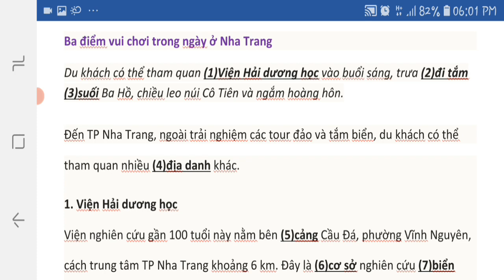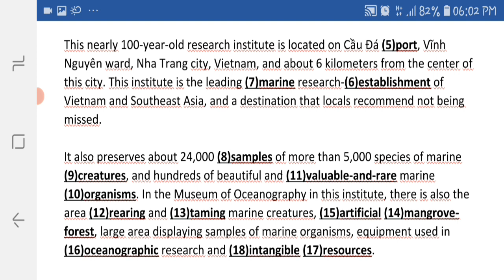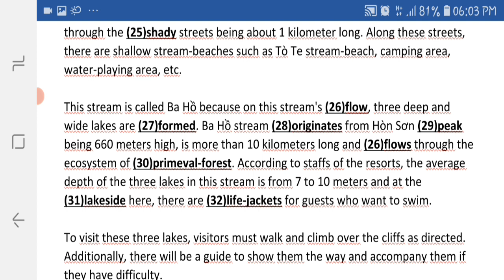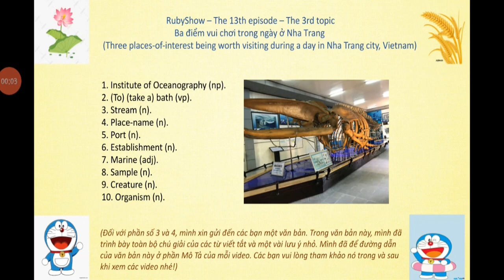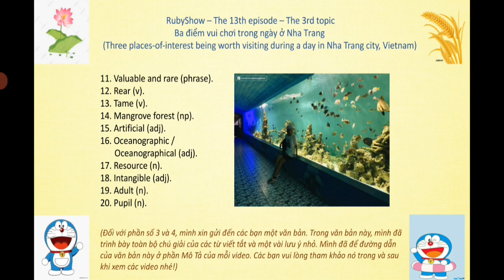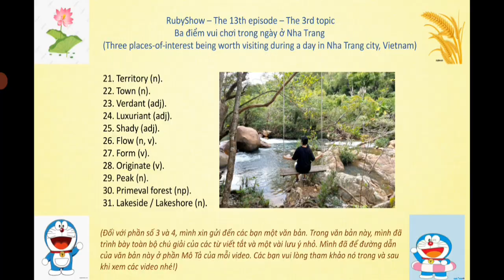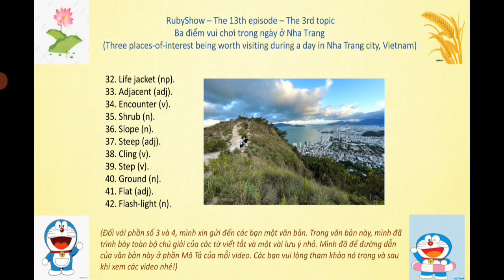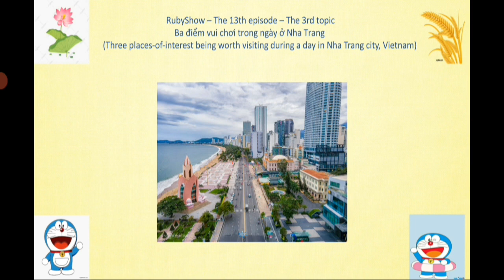RE13T3 - Ba điểm vui chơi trong ngày ở Nha Trang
Xin mời các bạn đón xem video thuộc chủ đề "Traveling and Culture of Vietnam" số 13.
Tiêu đề của bài báo: Ba điểm vui chơi trong ngày ở Nha Trang (Three places-of-interest being worth visiting during a day in Nha Trang city, Vietnam).
Kênh Youtube này của mình chuyên về dạy phát âm, nghĩa của những từ vựng tiếng Anh trong những bài báo theo từng chủ đề. Có 5 chủ đề là: Health (Sức khỏe), Traveling around the world (Du lịch vòng quanh thế giới), Traveling and Culture of Vietnam (Du lịch và văn hóa của Việt Nam), Children (Trẻ em), Tips (Mẹo vặt). Bên cạnh đó, sau khi dạy từ vựng, mình sẽ cung cấp cho các bạn một số thông tin về một vài từ khóa được đề cập trong bài báo, để các bạn vừa biết thêm nhiều từ tiếng Anh vừa có thêm kiến thức cho bản thân.
1. Mình cho các bạn xem bản gốc và bản dịch của bài báo (Mình luôn để đường dẫn của bài báo được mình tải về và biên dịch ở phần Miêu tả của mỗi video nhé các bạn!).
2. Mình cho các bạn nghe người bản xứ đọc bản tiếng Anh của bài báo.
3. Mình đọc cho các bạn nghe bản gốc và bản dịch của bài báo.
4. Mình dạy cho các bạn cách phát âm, nghĩa của những từ, cụm từ được in đậm, đánh số, gạch chân trong bài.
Trong phần số 2 và 3, để giúp cho các bạn có một tinh thần hứng khởi và không bị nhàm chán trong khi nghe và theo dõi, mình sẽ chèn thêm vào phần nói của mình 1 video tổng hợp những hình ảnh trong 2 bộ phim là Doraemon - Chú mèo máy đến từ tương lai và Thám tử lừng danh Conan kèm theo 1 bản nhạc vô cùng dễ thương.  Các bạn xem video và nghe nhạc nhưng vui lòng không quên nghe và theo dõi bài nhé.
(Hiện tại, mình đang có nguyện vọng trao đổi bản quyền liên quan tới các bản dịch tiếng Anh, giọng + lời đọc và bài giảng nghĩa + cách phát âm của các từ vựng tiếng Anh của mình trong tất cả các video trong kênh này với các bạn/đối tác cần chúng. Nếu các bạn muốn đáp ứng nguyện vọng này của mình, các bạn vui lòng tham khảo tất cả chúng trong tất cả các video trong kênh này và liên hệ với mình thông qua số zalo của mình là 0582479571 hoặc địa chỉ email của mình là để trao đổi về giá cả và các điều khoản, nội dung liên quan nhé. Nếu các bạn muốn tìm hiểu thêm về nguyện vọng này của mình, các bạn vui lòng đọc post này nhé Mình xin chân thành cảm ơn các bạn nhiều!)